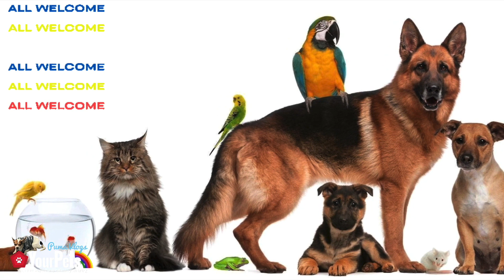PVlog # 6 : HAPPY VALENTINES 2O22. WHAT I GOT FROM MOMMY?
Lets give them a happy life - they deserve the love

I donated to my local shelter, have you?